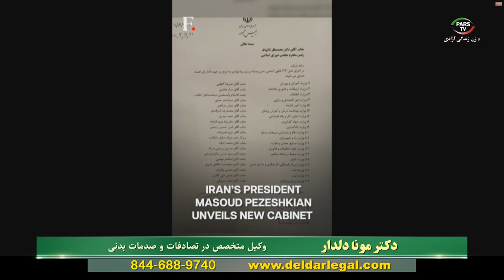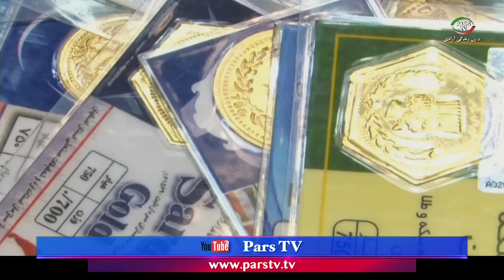اخبار با لیلا هاشمیان